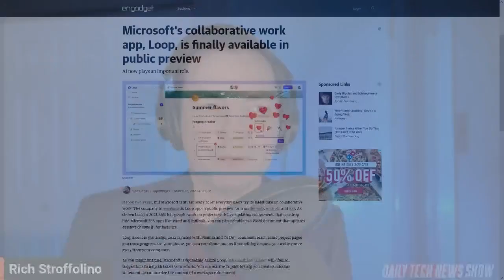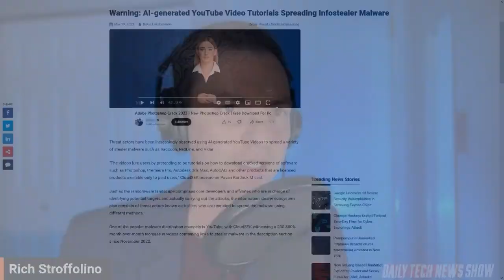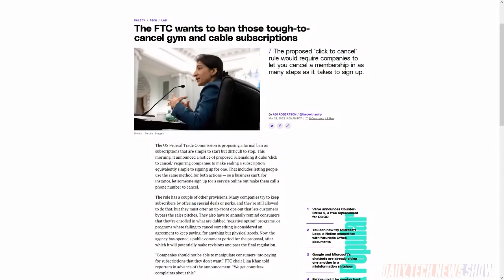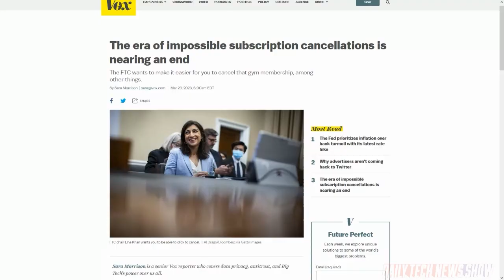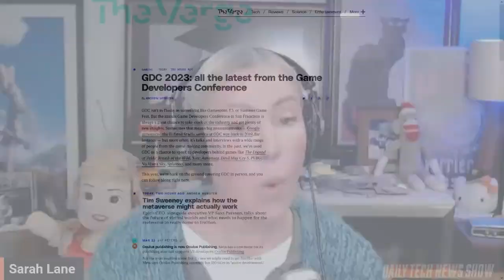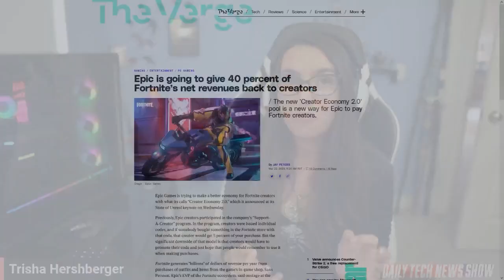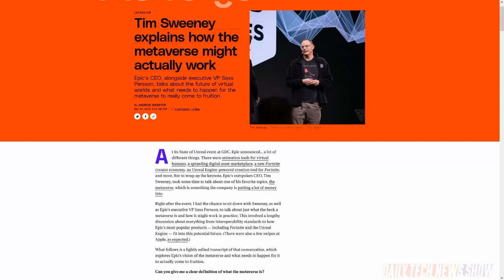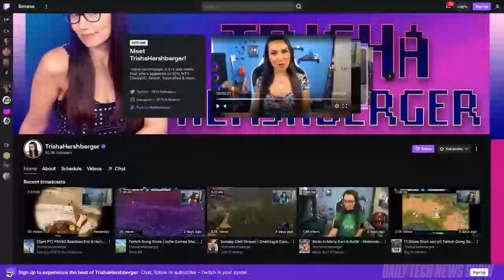Uncomplicate Cancellation - DTNS 4483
The Game Developers Conference is happening all this week. Trisha Hershberger is here with the biggest announcement from the event. Plus a spate of YouTubers have had their accounts hacked and taken over by third party actors. Is there something more that Google could do to enhance YouTube account security? And the US Federal Trade Commission issued a notice of proposed rulemaking for a new Click to Cancel rule, which would require businesses to make subscription canceling simpler for consumers.

Starring Sarah Lane, Rich Stroffolino, Trisha Hershberger, Roger Chang, Joe.

Today’s guest:

Trisha Hershberger

Next guest:

Lamarr Wilson